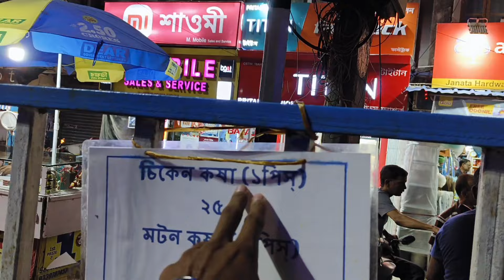মধ্যমগ্রামের Viral কাকুর সেই বিখ্যাত বাসন্তী পোলাও ও চিকেন কষা মাত্র ৭০ টাকায়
👉কি ঘটেছিলো তার সাথে ? কেনোই বা ফুটপাতে দোকান খুলে বসলেন ? চাকরি ছেড়ে নিজের ব্যবসায় কতটা উন্নতি ?
জানতে চোখ রাখুন এই ভিডিও তে। মধ্যমগ্রামের সেই Viral কাকুর জীবন কাহিনী।
একদিকে চলছে কালবৈশাখীর ঝড়, বৃষ্টি তাকে উপেক্ষা করে ইনি অভাবের সংসার চালাতে ভিজতে ভিজতে খাবার বিক্রি করছেন। সত্যি বাবা -রা এমনই হয়! স্যালুট কাকা আপনাকে।
Madhyamgram Kalibari Canara Bank এর পাশেই কাকার দোকান।